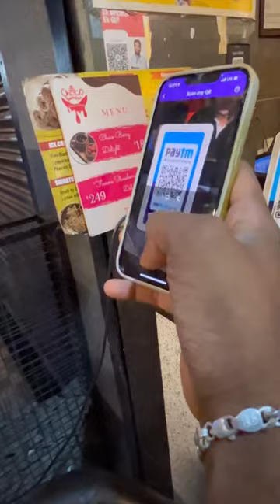Chocolate Strawberry is now at Namma Bengaluru | Tera Bites Koramangala | MonkVlogs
London famous Chocolate Strawberry is tending in Namma Bengaluru!
We tried it at Tera Bites Kormangala and it turned out to be so goood 😍😍

Price
189₹ & 249₹

Location 📍Tera Bites
127, Jyoti Nivas College Rd, Phase 3, 5th Block, Koramangala, Bengaluru, Karnataka 560095